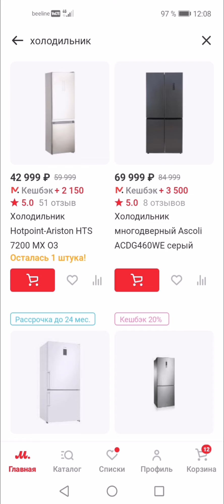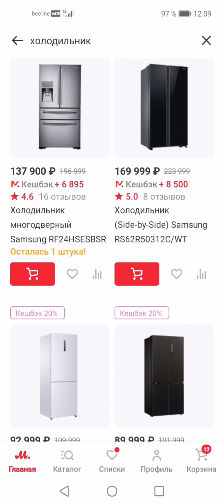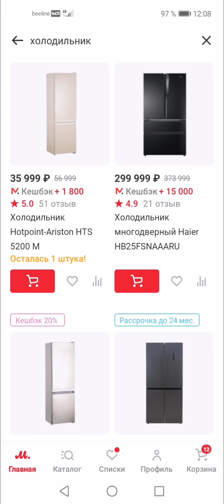ЦЕНЫ В РОСИИ 28.01.2024(1)